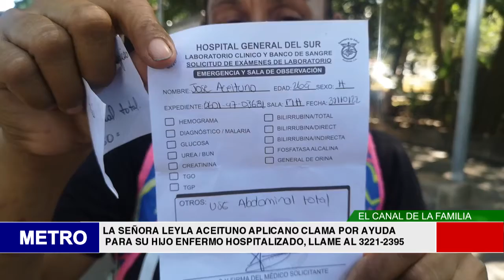LA SEÑORA LEYLA ACEITUNO APLICANO CLAMA POR AYUDA PARA SU HIJO HOSPITALIZADO, LLAME AL 3221-2395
LA SEÑORA LEYLA ACEITUNO APLICANO CLAMA POR AYUDA PARA SU HIJO ENFERMO HOSPITALIZADO, LLAME AL 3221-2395

Lametrohn.com